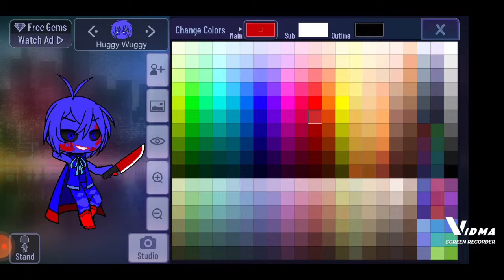Showing how to make Kissy Missy Huggy Wuggy and Poppy evil check description 🥰😻💖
they are going to be turning evil in this video and if you don't like scary stuff then DON'T check this out I repeat DON'T check this out ✔️✅☑️